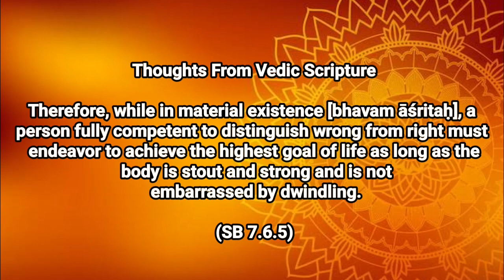ll Thoughts From Vedic Scripture ll